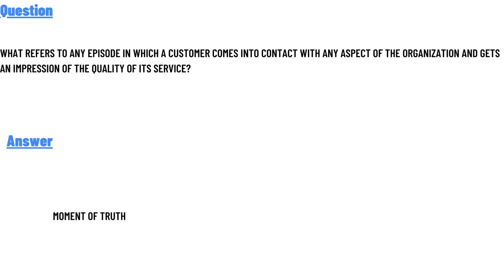What refers to any episode in which a customer comes into contact with any aspect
What refers to any episode in which a customer comes into contact with any aspect of the organization and gets an impression of the quality of its service?